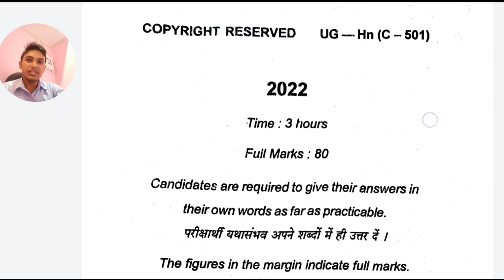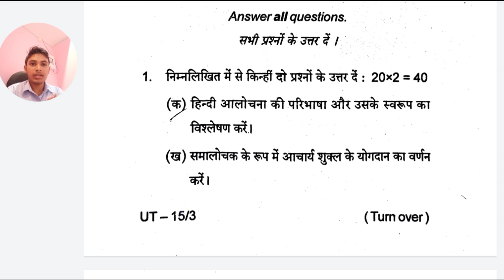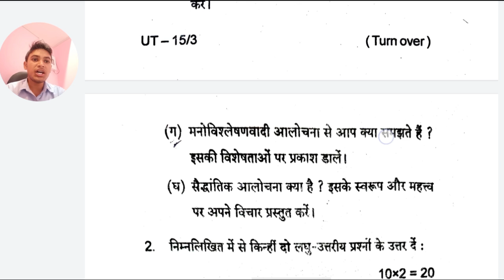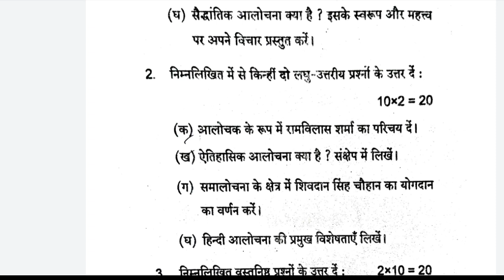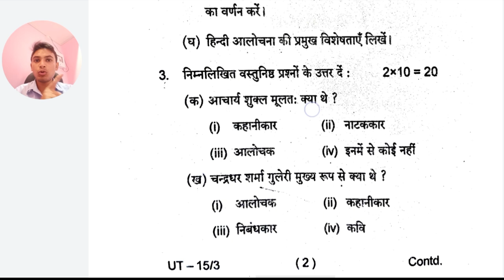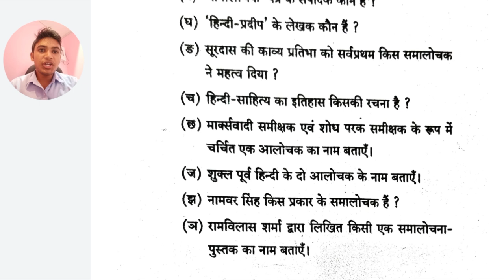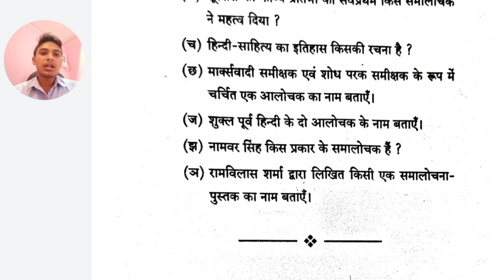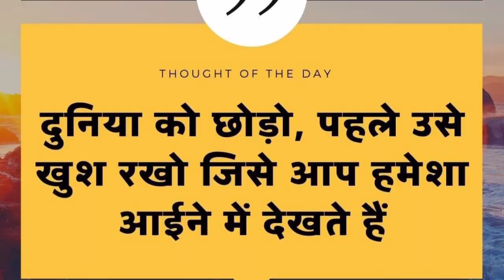hindi honours semester 5 ka core paper 11 , ba hindi honours ka question paper, gyan sagar